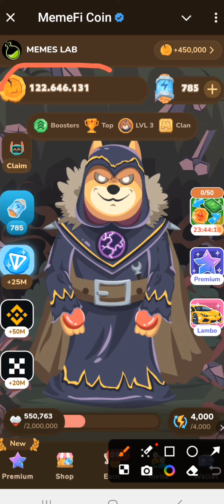MEMEFI SECRET COMBO TODAY 9 OCTOBER 2024 | MEMEFI DAILY COMBO